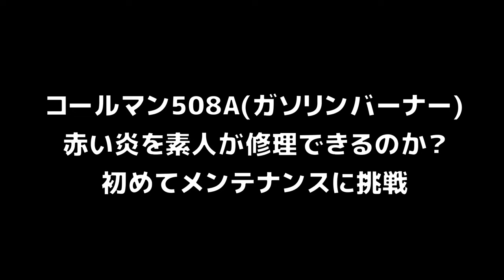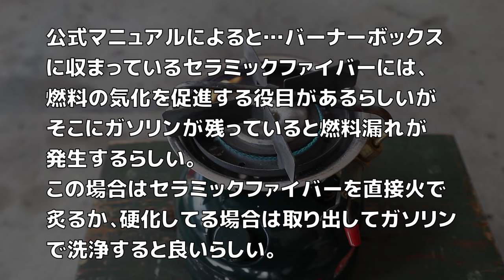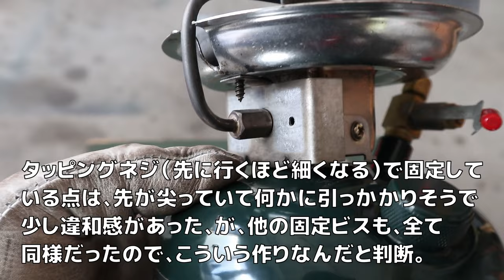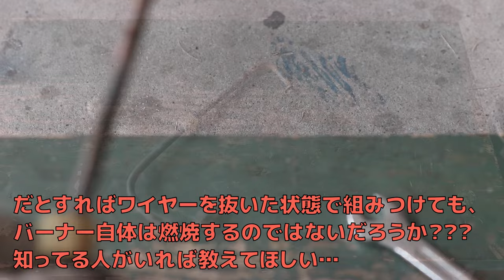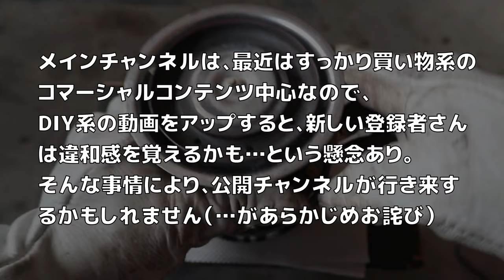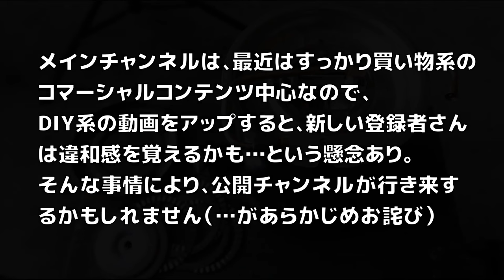①コールマン508Aメンテナンス「炎の色が赤い!?」スポーツスター初心者による初めての分解メンテナンス・ジェネレータ掃除・バーナーリング掃除・初心者目線で試行錯誤の様子を記録・Coleman修理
🐵2023年にリサイクルショップで安く手に入れたコールマンガソリンバーナー508Aですが、使っているうちに次第に炎の色が赤くなってきたため本チャンネルの公認アドバイザーから助言を頂き、このたび初心者目線でメンテナンスに挑戦してみることにしました。
🐵安く手に入れることができた反面、メンテナンス方法が分からず困っている方もいらっしゃるかと思い、どうせなら動画にして共有を…ということで撮影・編集・公開した次第です。
🐵あくまで素人がユーチューブで紹介されているメンテのノウハウを見様見真似でやってみた記録なので、正しい修理方法を知りたい場合は、専門家に依頼してください。

‹スピンオフ› ★サブチャンネル公開分

【お知らせ】
私がメンテナンス方法を調べる上で参考になった動画は以下です。
この場を借りて深く御礼申し上げます。

◆ナンチャン キャンプストーブ様

‹目次›
00:00 予熱
00:27 点火
02:12 燃料垂れと息継ぎ
02:51 強火
02:59 疑問１
04:00 赤い炎
04:41 分解開始
05:24 ジェネレーター外す
06:50 L字金具外す
08:31 疑問２
09:37 疑問３
09:56 疑問４
10:05 管外側掃除